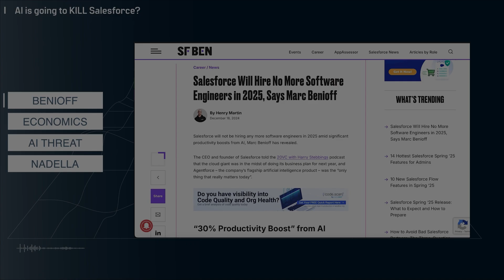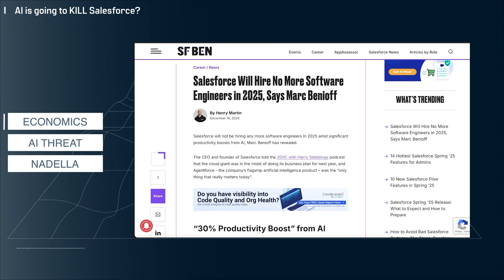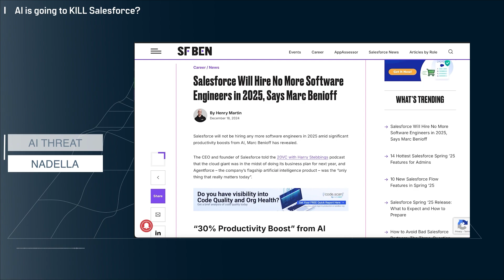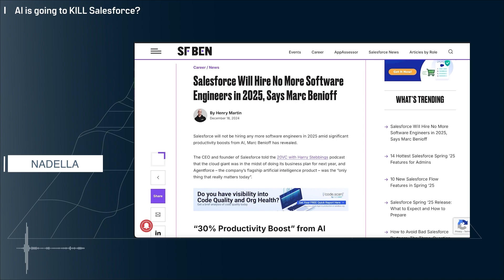Salesforce CEO makes BOLD claim, is the company facing a major AI CRISIS?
Welcome to MTB!  The goal of this channel is to educate and build a community of IT professionals with open and curious minds.   We want to allow people to speak freely about what they are experiencing in technology and provide honest opinions without marketing hype or political influence.

In this video I discuss the recent comments from Salesforce CEO Marc Benioff that they will not be hiring any Software Engineers in 2025.

I’m building a community, please drop a comment, I plan to engage with everyone as much as possible.

Salesforce, AI, Agentforce, Marc Benioff, Satya Nadella, Microsoft